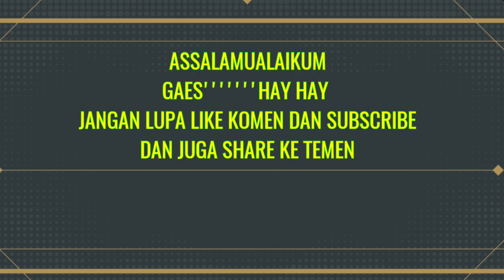BELUT PUNYA LUBANG MAHKOTA WIDODARI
Assalamualaikum

Gaes Gimana Kabarnya Nih, Semoga Selalu dalam lindungan Allah SWT.
Mancing Belut di bawah Pokok Sawit Hasilnya Cukup memuaskan Juga